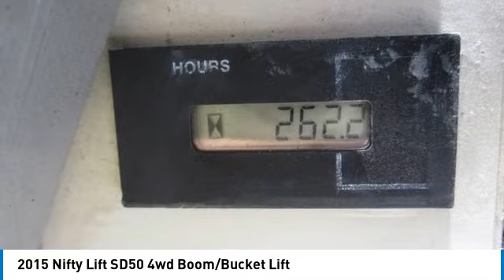2015 Nifty Lift SD50 4wd Boom/Bucket Lift 20545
2015 Nifty Lift SD50 4wd Boom/Bucket Lift

1941 south 42nd st suite 416J

2015 Nifty Lift SD50 4wd Boom/Bucket Lift 2015 Nifty Lift SD50 4WD, In like-new condition with only 263 hours of use. Powered by a reliable Kubota Diesel engine, this versatile machine is designed to excel in tree work and beyond. Everything functions perfectly, ensuring efficient operation and reliability on every job. Ideal for professionals looking to streamline their operations, this Nifty Lift SD50 makes challenging tree work a breeze. Don't miss out on this opportunity to own a high-quality, low-hour aerial lift.